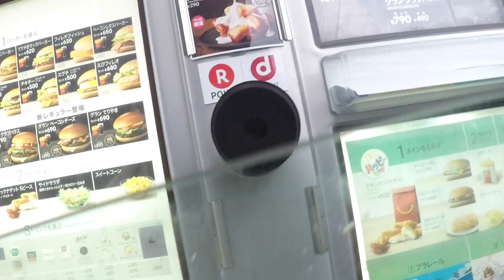#061 前編 ウォールのシェーバー使ってスキンフェード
完全版スキンフェード刈り方説明はこちら。

今回プレミアムカッティングガイドを買ったお店
理容室アパッシュ 北海道旭川市